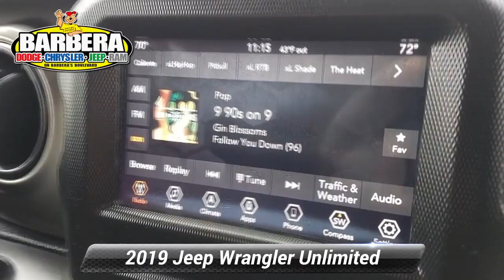Certified 2019 Jeep Wrangler Unlimited Sport S, Philadelphia, PA 21C2413A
Barberas Autoland

Find supreme performance with our 2019 Jeep Wrangler Sport S 4 Door 4X4 that's at your command in Granite Crystal Metallic! Powered by an award-winning 3.6 Liter V6 producing 285hp paired with a robust 8 Speed Automatic transmission that will put you in charge on the trail or off. In fact, this sure-footed Four Wheel Drive SUV can tackle any terrain with ease, offers legendary traction, and returns nearly 23mpg on the highway. Stand out from the crowd in this Wrangler Sport S with distinctive aluminum wheels, an iconic seven-slot grille, heated mirrors, and fog lights that create the perfect blend of modern design and classic Jeep styling.Take your place in the spacious and comfortable cabin of our Sport S that features supportive cloth seats, a leather-wrapped steering wheel, power windows/locks, air conditioning, keyless entry, and Uconnect technology with Voice Command, Bluetooth, a 5-inch touchscreen, and a terrific eight-speaker audio system with an overhead soundbar for your favorite tunes!Travel with peace of mind, too, since Jeep safeguards you and your loved ones with a high-strength steel frame, a backup camera, hill-start assist, electronic roll mitigation, and much more. Strong and stylish, our Wrangler rewards you with world-class capability! Save this Page and Call for Availability. We Know You Will Enjoy Your Test Drive Towards Ownership! Certification $2195. Value

[RLVID:13105:1f1e9f5fc986d41f:73b5eeeb5709dfad:1]